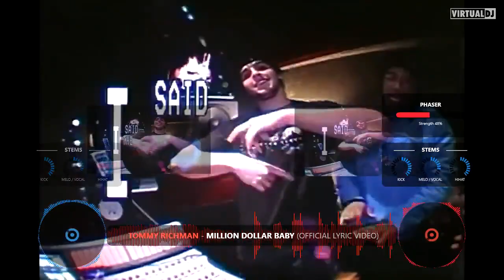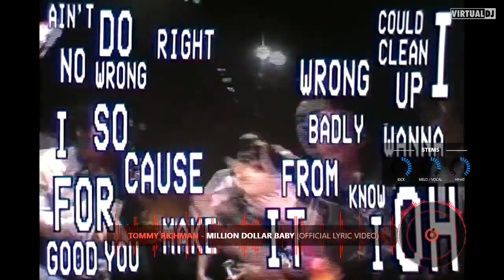May 26, 2024